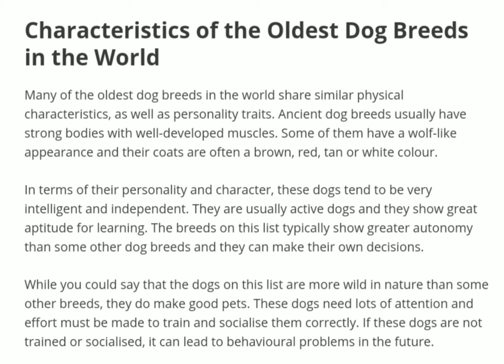Dogs | ancient dog breeds in the world| life travel Aravtharun